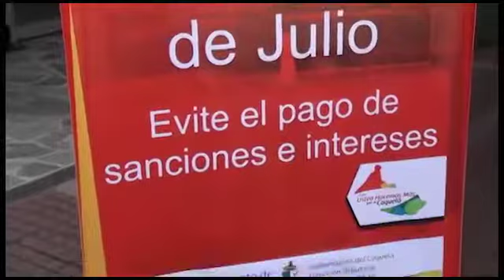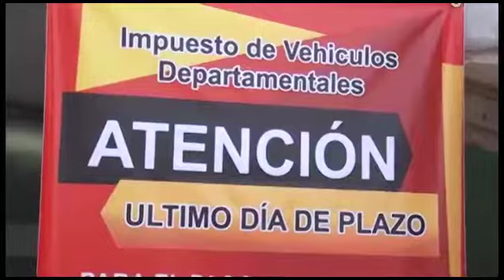Mañana vence plazo para cancelar impuesto vehicular en Caquetá